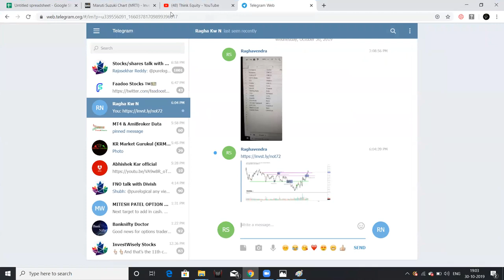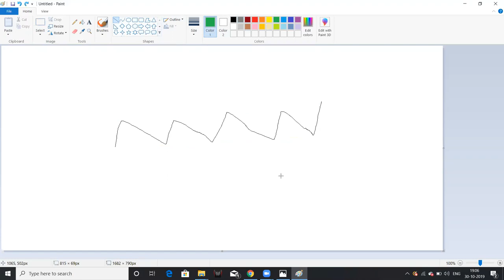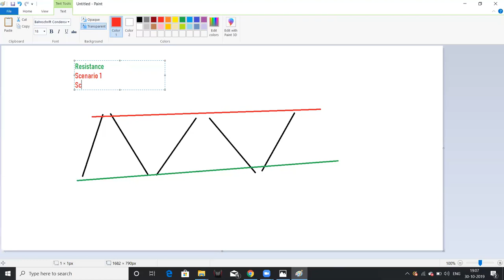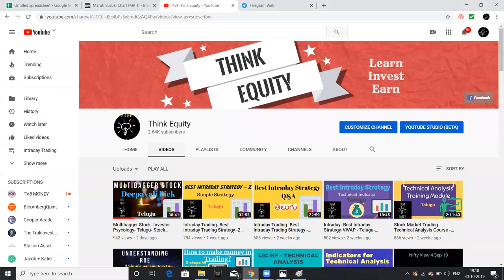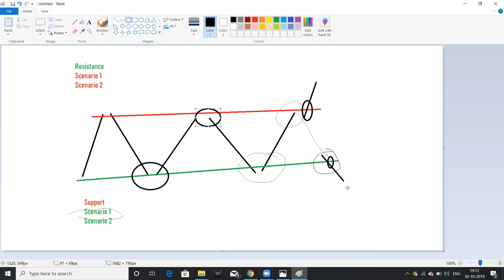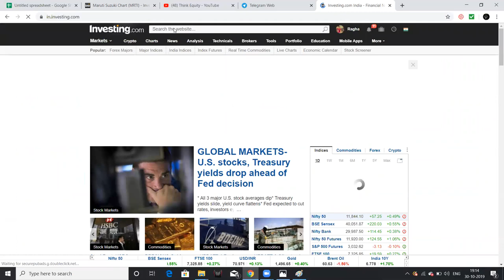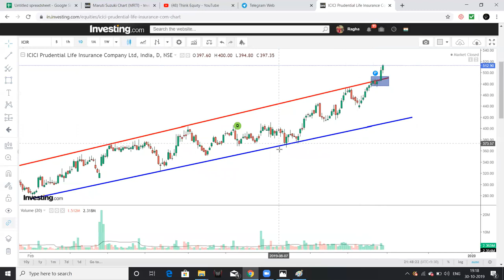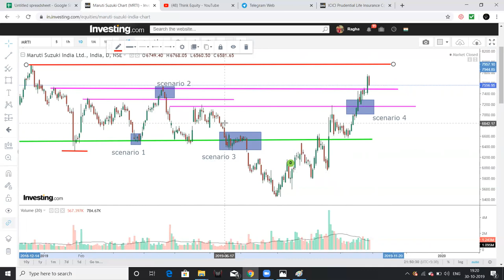Trading with Support and Resistance - Very Simple Strategy- Telugu- Technical Analysis Telugu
Friends I discussed about 4 scenarios in which you can trade by using simple support and resistances.

1. The Dhandho Investor
2. Common Stocks and Uncommon Profits
3. One Up on Wall Street
4. Learn to Earn
5. The Unusual Billionaires
6. Reminiscence of a stock operator

Technical Analysis Books:
1. how to make money trading with charts
2. Technical Analysis and Stock market profits

Some Self-help books I recommend to read:
1. Power of your Sub- Conscious Mind
2. Think and Grow Rich
3. The Steve Jobs Way
4. Ted Talks
5. Crush It
My Video gear:
1. Samsung Galaxy S8
2. Dell Laptop
3. Microphone
4. Gorilla Pod